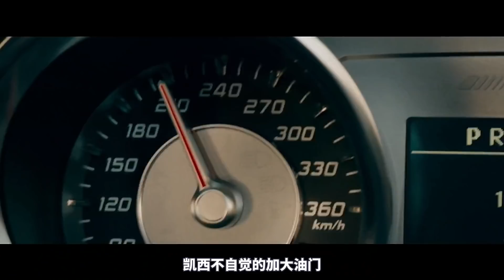這才叫歐美槍戰猛片，開場就勁爆刺激，讓人腎上腺素飆升！